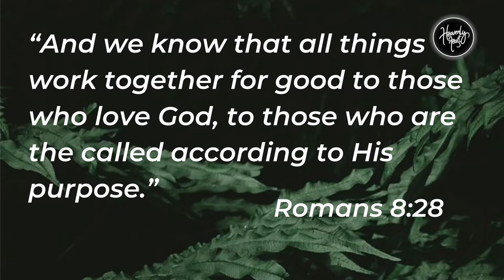Love makes us confident in God (Part 1) | Daily Devotion | HEAVENLY FEAST